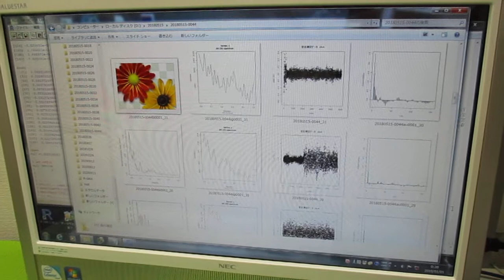超音波の音圧測定解析 ultrasonic-labo